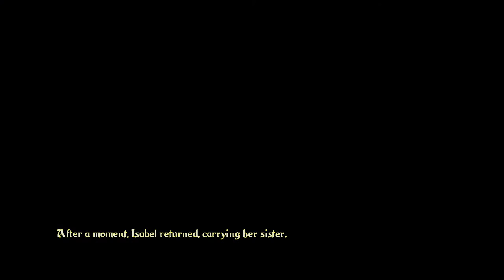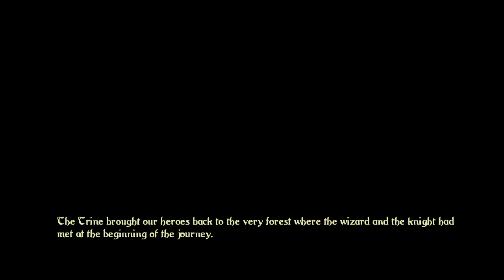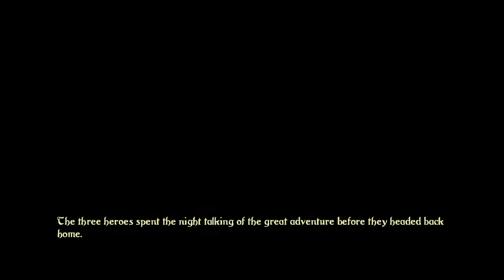Trine Series 1-3 (Nintendo Switch) Trine 2 - Part 6 of 8: Levels 11-14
Trine Series 1-3 for Nintendo Switch. Trine 2: Complete Story
Fantasy Action Platforming with Physics-Based Puzzles and Fairytale Adventures
Trine 2: Complete Story is a beautiful, award-winning sidescrolling game of action, puzzles and platforming.

Play as the three Heroes - Amadeus the Wizard, Pontius the Knight, and Zoya the Thief - and join their adventure through dangers untold in a fantastical fairytale world of tragic princesses and wicked goblins, with wondrous environments featuring physics-based puzzles using fire, water, gravity and magic.
Nintendo Switch gameplay. Genre: Action, Puzzle, Platformer, Adventure. E10+ - Everyone 10+
• Trine Series 1-3.  Enjoy the videos!

MagneonGames.